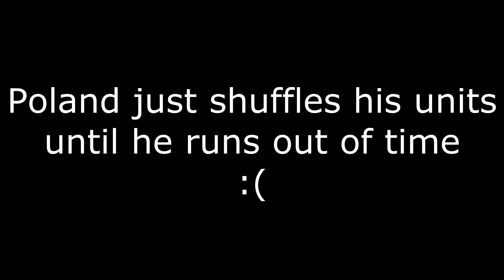Empire : Total War - Prussian Grand Campaign [Part 4]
Come with me my friend and join us in the march of the black eagle. Prussia is going to take over the world!